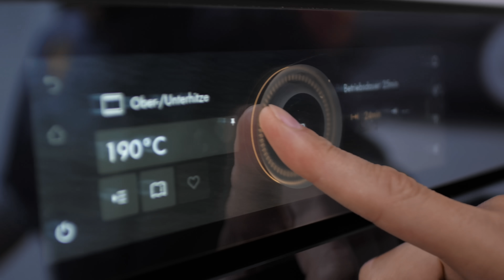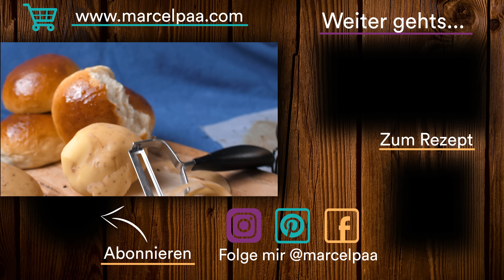Die Besten Potato Buns - Super weiche Kartoffel Burger Brötchen🍔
🍞 Luftig, leicht und unwiderstehlich gut. Bei diesen Kartoffel-Hamburgerbrötchen wird das Fleisch im Burger zur Nebensache. :D

Luzernerstrasse 21
5643 Sins
Aargau
Schweiz